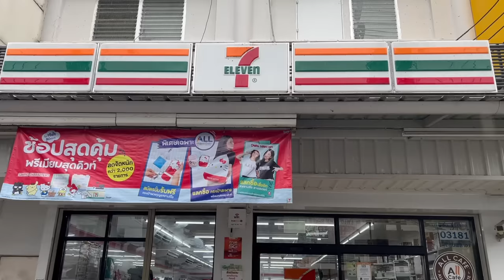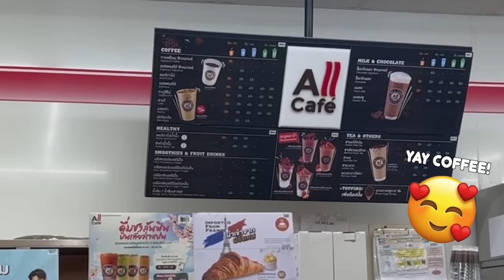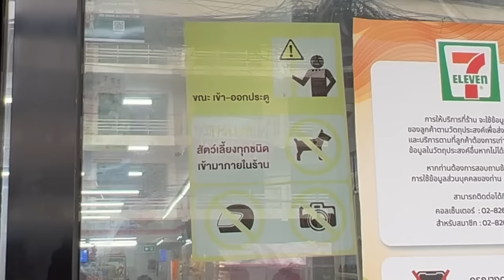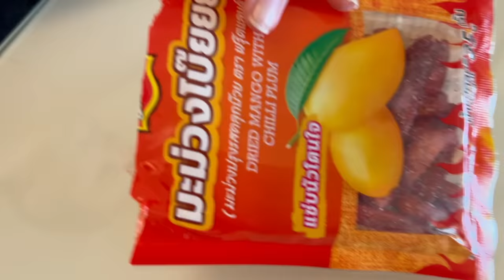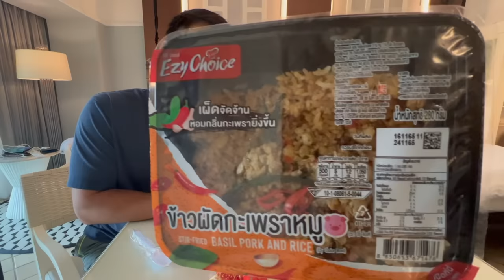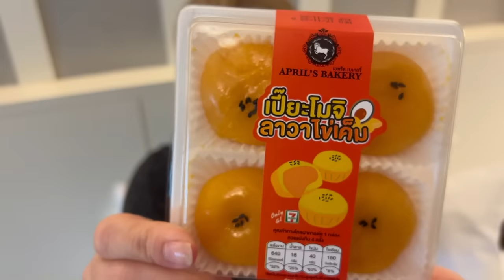24 Hours of eating ONLY Thailand 7-ELEVEN 🇹🇭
After last episode, we flew from Chiang Mai to Phuket, Thailand, and today, we’re challenging ourselves to eat nothing but 7-Eleven for the next 24 Hours! Thailand 7-Elevens have a HUGE variety of tasty food and treats at affordable prices. It was so hard to choose which foods to buy with so many great options. What's your favorite thing to buy from convenience stores?

한글, 영어 자막이 필요하신 분들은 유튜브 CC 버튼을 눌러서 자막을 이용할 수 있습니다.

Hi! We're Sarah and Seunghyun, an international couple from the United States and South Korea. We're on a mission to travel to 23 countries by the end of 2023. Today, we continue our journey in country #5, Thailand 🇹🇭

Through YouTube, we document our journey every step of the way. We're excited and thankful to share our experiences, challenges, lessons, and adventures with you. Thank you for joining our travels! 💕

안녕하세요, 세라와 승현입니다. 저희는 미국, 한국에서 온 국제커플입니다. 저희는 2023년까지 23개국 방문을 목표로 하고 있습니다. 유튜브를 통해 저희의 여정을 구독자와 함께 나누고 싶어 영상을 만들게 되었습니다. 저희 여행 재밌게 봐주세요. ^^

Timothy Infinite / Morning Stretch
Rymdklang Soundtracks / Disco Craze
Gregory David / The Rooftop
Dylan Sitts / Cupcake Delive
EPISODE 32 - Thailand
FILMED WINTER 2022
COUNTRY #5 of 23

Timestamps and Titles:
00:00 - 00:46 Intro
00:46 - 03:14 At the Store
03:15 - 08:51 Breakfast
08:52 - 11:35 Lunch
11:36 - 12:44 Snack
12:45 - 16:01 Dinner
16:02 - 19:02 Next Day & Conclusion